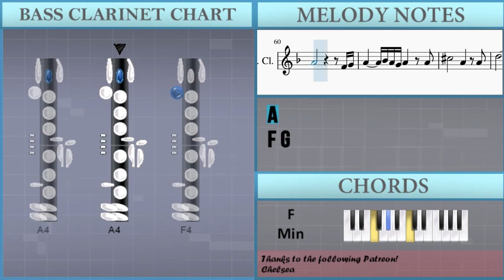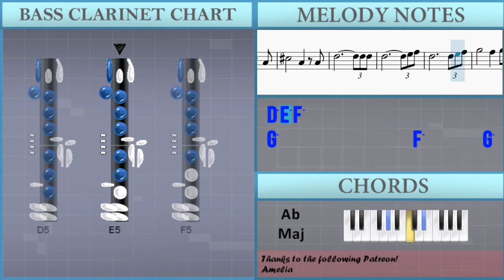How to play Mary Did You Know (Sax Cover) by Mark Lowry on Bass Clarinet (Tutorial)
The easiest way to learn how to play Mary Did You Know (Sax Cover) by Mark Lowry on the bass clarinet. It's a bass clarinet tutorial for Mary Did You Know (Sax Cover) by Mark Lowry.

EasyMusicLesson teaches you to play the your favorite instrument, through easy and simple animation so that you too can learn how to play Mary Did You Know (Sax Cover) by Mark Lowry on the bass clarinet easily. A bass clarinet tutorial with visual animation graphic.

Chords of Bass Clarinet arrangement:
G Maj   C Min   A# Maj   G# Maj   G Maj   C Min   A# Maj   G# Maj
G Maj   G# Maj   A# Maj   D# Maj   G Min   C Min   F Min   F Min
G Sus 4   G Maj   C Min   A# Maj   G# Maj   G Maj   C Min   A# Maj
G# Maj   G Maj   G# Maj   A# Maj   D# Maj   G Min   C Min   F Min
F Min   G Sus 4   G Maj   G# Maj   A# Maj   C Min   G Min   G# Maj
G# Maj   A# Maj   C Min   G Sus 4   G Maj   C Min   A# Maj
G# Maj   G Maj   C Min   A# Maj   G# Maj   G Maj   G# Maj   A# Maj
D# Maj   G Min   C Min   F Min   F Min   G Sus 4   G Maj   C Min
G Min   G# Maj   G Sus 4

Melody notes of Bass Clarinet:
E4               A3
G#3 A3
D4       E4       F4       G4   F4
A4                 D4   A4   G4
G4           F4 G4 E4         E4 F4 E4 C4
D4     E4         F4       G4   F4 G4
E4 F4 E4 D4 E4             D4 E4 F4 G4
A4   A4                 D4 A4
G4       F4 G4 E4 F4 E4 D4 E4         E4 F4 E4 C4
D4     E4         F4       G4     A#4
C5   A4   A4         A4 A4 D5 D5
D5                       E5   F5
E5       C5 D5 E5 C5         G4 G4
A4       C5   C5       D5       D5   C5
A4   A4   G4 F4           D4   G4 A4
A#4       A4   G4             F4 G4
A4   A4                     F4 G4
A4         A4           A4 A#4 A4
A4           A3 D4   E4   F4   G4 F4
A4   A4                 A4   G4
G4       F4 G4 E4           F4 E4 C4
E4 D4 C#4 A#3 A3           A3 D4 E4 F4 G4
A4   A4                   A4 C5 G4
F4 G4 E4           F4 E4 C4
D4   E4       F4       G4   A#4   A#4 C5
C5 D5 E5 C5             G4 G4
A4   G4 A4 C5 G4 F4 G4 D4 F4         G4 A4
A#4       A4   G4   G4       F4 G4 A4
A4                         F4 G4
A4       A4 A4           A4 A#4 A4 G4
E5       F5   E5           C5 D5 E5
F5       E5   D5           C5   D5
C5 A4   G4 F4             A4
D5       D5 D5             D5
E5       F5 G5 E5             E5
F5       G5   A5           A5 A#5 A5
D5       C5 D5 A4         G4   F4
A4   A4               D4 A4   F4 G4
D4   E4       F4       G4       E4 F4
E4 D4 E4 D4 C#4 A#3 A3       A3 D4 E4 F4 G4
A4     A#4 C5 A4           A#4 A4 F4 G4
A4 A#4 A4 G4 A4 A#4 A4 G4 A4   F5       E5
D5       D5 D5 G5           F5 G5
E5           F5 G5 E5 D5 C5     G4 G4
A4       A4 C5       E5   F5   E5
C5 A4 G4   D5 C5 A4 G4     A4 C5   A4     A4 G4 A4
A#4       A4 G4         F4 G4 A4
A4                         F4 G4
A4         A#4 A4 G4 A4         A4
A5